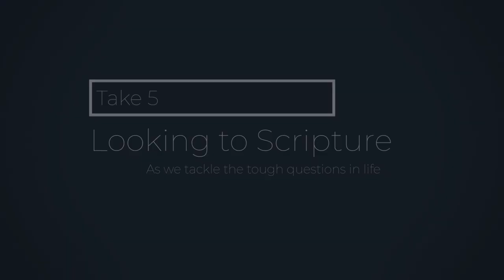Take 5 Why is that Verse Missing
Ever wonder why some translations of the Bible “leave out or remove” certain verses?

Well - it isn’t because they are trying to maliciously “take things out of the Word of God”.

So what does it mean, then?

Take 5 with me today and find out!